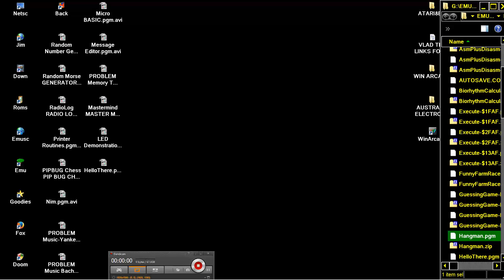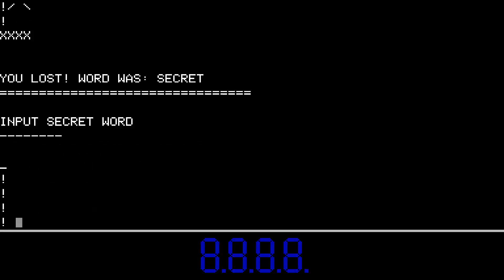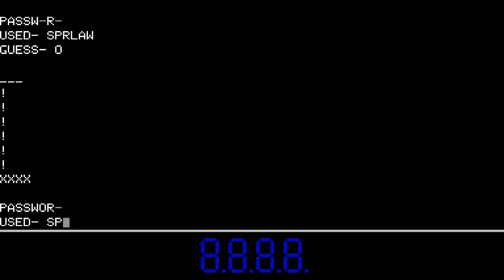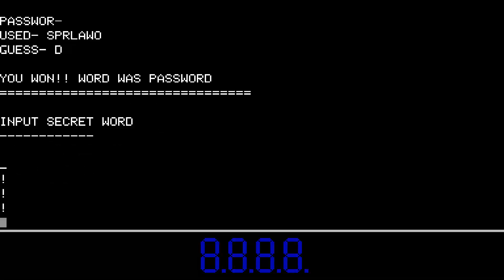PIPBUG PIP BUG BINBUG BIN BUG Hangman HANG MAN pgm